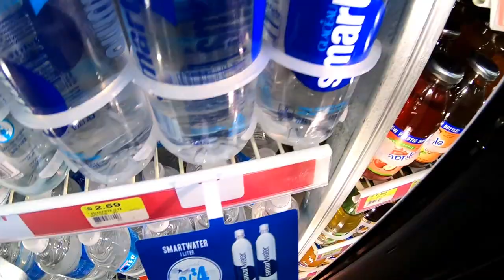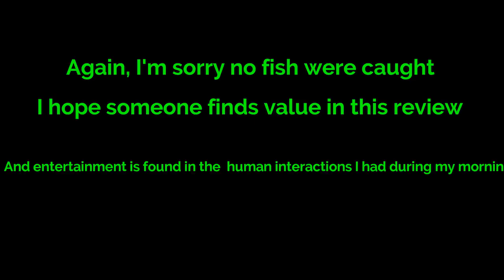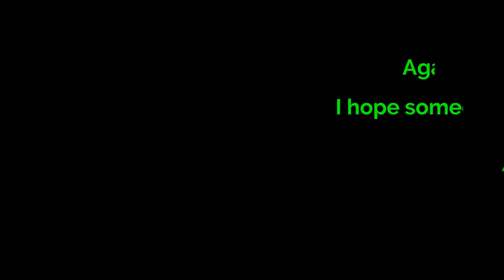Bass Fishing. No Fish Caught. Pontoon Boat Review and Funny Things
I failed at catching fish today, so here is a Pontoon Boat Review. Also, some funny human interactions.

Classic Accessories Colorado XTS Review.